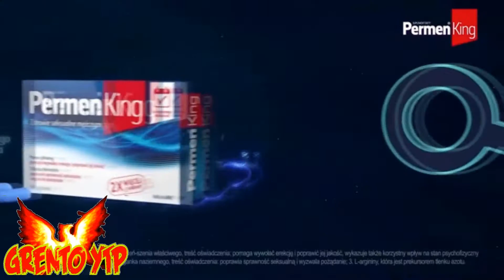PYTP - Kucyki znów męczą Prostacare [Grento YTP też]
PYTP, Przeróbka, Parodia, która z początku miała być tennisem, ale stała się zwykłym poopem na mój kanał. Niestety nie jest jakaś długa, ale zawsze.
Oczywiście kolejne PYTP już w październiku!
Pozdrawiam!

- My Little Pony Friendship is Magic, pl dubbing